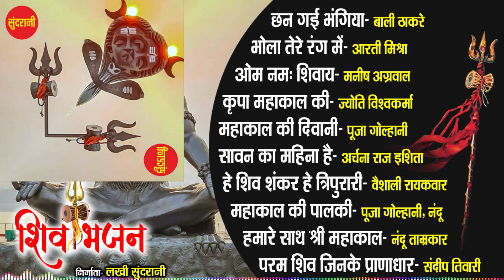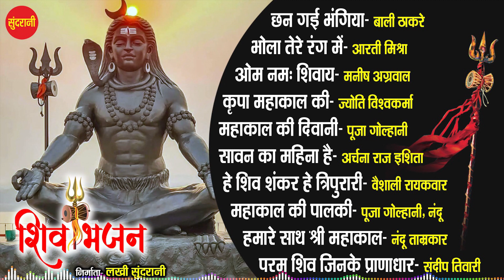bhakti सावन स्पेशल शिव भजन नॉन स्टॉप 10 सॉन्ग्स II Shiv Bhajan II Shiv Bhakti Geet Audio Jukebox I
सावन स्पेशल शिव भजन नॉन स्टॉप 10 सॉन्ग्स II Shiv Bhajan II Shiv Bhakti Geet II Audio Jukebox II 2023

शिव भजन  - Shiv Bhakti Geet - Hindi Bhakti Top 10 - Audio Jukebox - Lord Shiva Songs - Bhakti Mala Music

Editor : Anjali Singh
Song Collection : Ajay Sahu
Graphics : Sushil Yadav
Producer : Lakhi Sundrani
Director : Mohan Sundrani
Youtuber : Anjali Singh